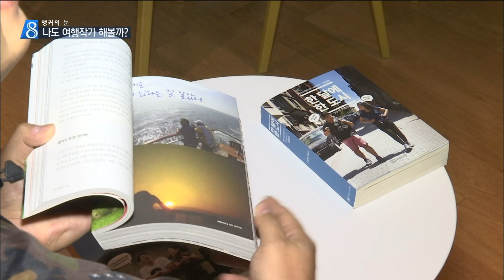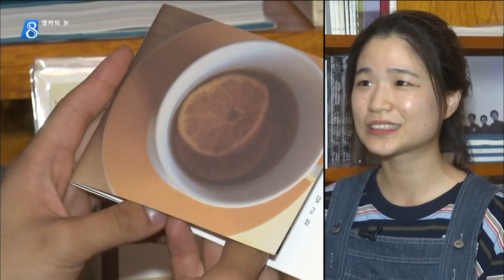[Book] 모자도 부부도 ·· "여행이 직업 됐어요" • 2016-07-11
Title: 여행 서적에도 유행 있다, 여행작가 '인기'
Program: MBC 뉴스데스크 [앵커의 눈]
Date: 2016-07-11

홀로되신 어머니를 위로하기 위해 세계여행에 함께 나섰다가 여행작가가 된 태원준 씨.

여행지에서 겪은 사소한 모자간의 대화와 느낌이 담긴 책은, 살아있는 여행기라는 호평 속에 벌써 4번째 편이 쓰여 지고 있습니다.

[태원준 여행작가]
"어머니와 계속 독특한 일들이 일어나고, 황당한 에피소드가 일어나고 그러면서 어머니와의 교감이 책에 많이 담겨있거든요. 그러다 보니까…"

한 달에 한 도시씩 살아보며 2년 넘게 지구를 한 바퀴 돌고 있는 부부.

돈으로 살 수 없는 추억을 만들겠다는 생각에 전세금을 밑천 삼아, 인세를 용돈 삼아 세계 월셋방 여행을 시작했습니다.

[김은덕, 백종민(부부)]
"'아,하기싫어, 아우, 귀찮아.' 굉장한 유혹이 많았어요. 그럼에도 불구하고 저희 둘이 약속을 했거든요. 끝날 때까지 이 기록을 멈추지 말자."

옹기종기 모여앉아 말 한 마디 한 마디에 귀 기울이는 사람들.

나만의 여행책을 쓰는 법에 대한 강의가 한창입니다.

[박수정/수강생]
"그때 그 순간에는 생생한데 나중에 시간이 지나면 그때를 잘 떠올릴 수 없을 때도 있으니까, 다시 생각하고 싶어서 기록하고 싶어요."

30년 가까이 스무 권이 넘는 여행책을 펴낸 이지상 씨는 글 솜씨보다 중요한 건 여행에 대한 자세라고 강조합니다.

[이지상/여행작가]
"(블로그에든 책이든) 글 쓰는 행위 자체가 자기를 치유해주고 위로시켜주는 그런 기능이 있더라고요. 자기 정리도 되고 미래에 대한 꿈도 키우게 되고…"

여행에 대한 관심이 많아지면서 여행관련 책들만 모아둔 북카페와 서점들도 하나둘씩 생겨나고 있습니다.

[백영주]
"여건이라든가 시간이 안 돼서 못 가는 경우가 많은데 그럴 때는 책을 찾아 읽고 약간의 대리만족을 느끼게 되는 경우가 많은 것 같아요."